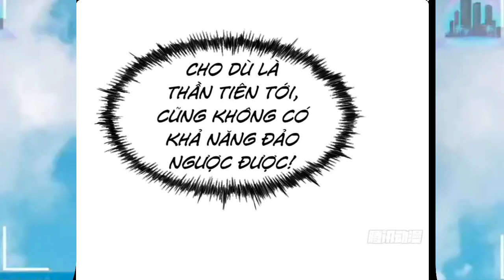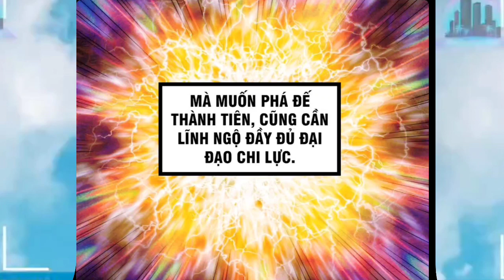Xuyên Không " Phàm Nhân Ta Vô Địch Trong Thế Giới Tu Tiên Tập 28 Anime TT